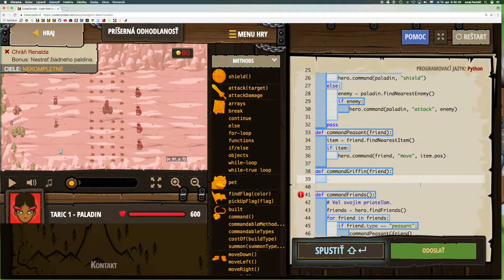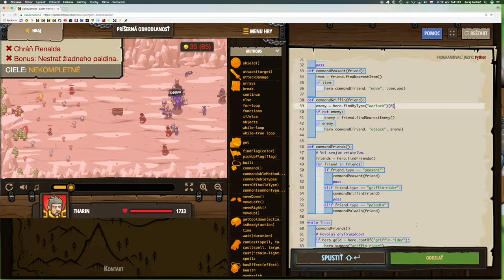💣 547☞Príšerná odhodlanosť ║CodeCombat Python║ Programovanie s Yetim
Vel paladinom, aby sa ubránil útoku vedenom ogrím čarodejníkom s príšerenou odhodlanosťou.

Objektové literály, Prístup ku vlastnostiam, Return, Reťazce, Premenné, Cyklus while